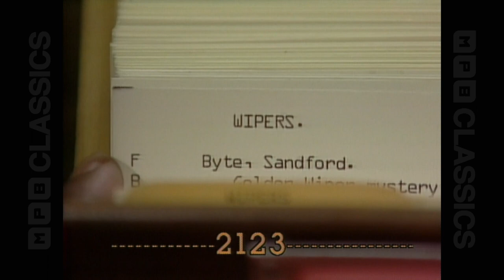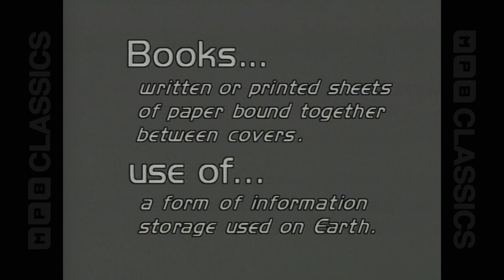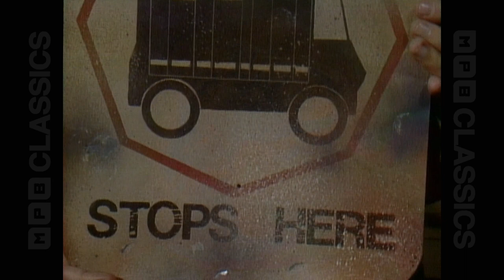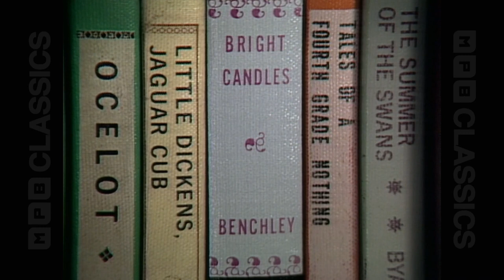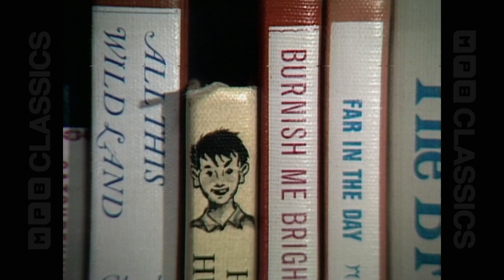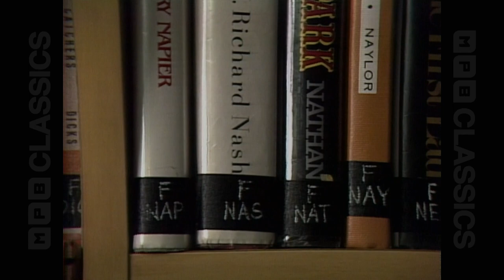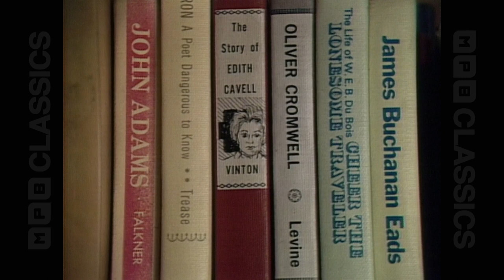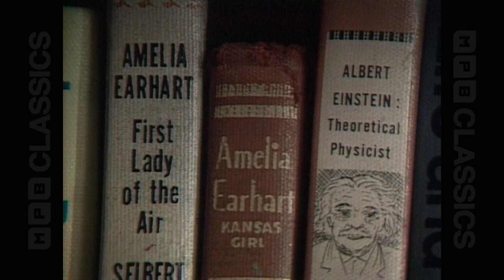Tomes & Talismans - E02 - Fact Or Fiction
A century after the Wipers conquered Earth, a humanoid race called the Users establishes a base to observe the Wipers and find a way to defeat them. While on a scouting mission, a group of young Users find the long-slumbering Ms. Bookhart and, with the help of the Universal Being, finds a way to awaken her.

Episode Lesson: Telling the difference between fiction and nonfiction.

All credit for this video goes to Mississippi Public Broadcasting.